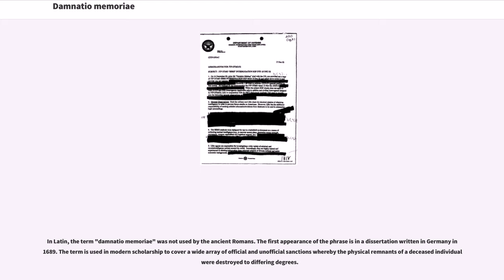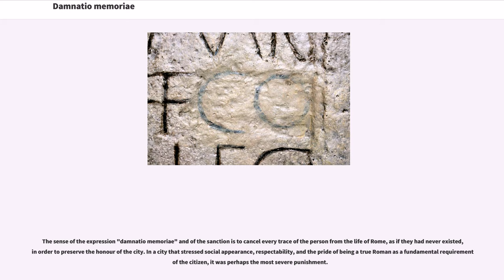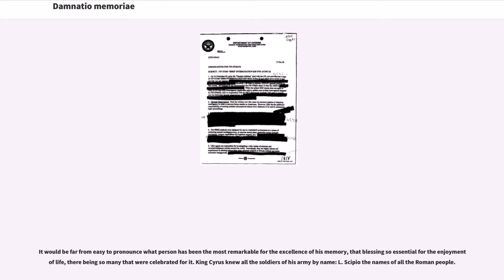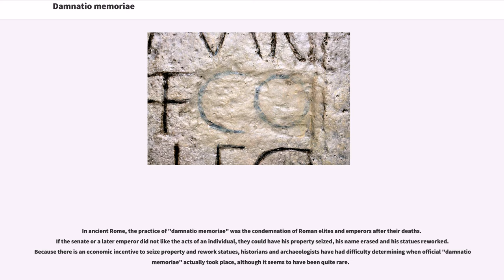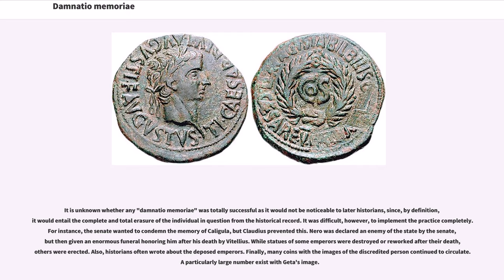Damnatio memoriae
Damnatio memoriae is a modern Latin phrase meaning "condemnation of memory", i.e., that a person is to be excluded from official accounts. There are and have been many routes to "damnatio", including the destruction of depictions, the removal of names from inscriptions and documents, and even large-scale rewritings of history.

It was a form of dishonor that could be passed by the Roman Senate on traitors or others who brought discredit to the Roman State. The term can be applied to other instances of official scrubbing; the practice is seen as long ago as the reign of the Egyptian pharaoh Hatshepsut in the fourteenth century BC.

In Latin, the term "damnatio memoriae" was not used by the ancient Romans. The first appearance of the phrase is in a dissertation written in Germany in 1689. The term is used in modern scholarship to cover a wide array of official and unofficial sanctions whereby the physical remnants of a deceased individual were destroyed to differing degrees.

"Damnatio memoriae", or oblivion, as a punishment was originally created by the peoples of Ephesus after Herostratus set fire to the Temple of Artemis, one of the Seven Wonders of antiquity. The Romans, who viewed it as a punishment worse than death, adopted this practice. Felons would literally be erased from history for the crimes they had committed.

The sense of the expression "damnatio memoriae" and of the sanction is to cancel every trace of the person from the life of Rome, as if they had never existed, in order to preserve the honour of the city. In a city that stressed social appearance, respectability, and the pride of being a true Roman as a fundamental requirement of the citizen, it was perhaps the most severe punishment.

In ancient Roman society, "a Roman's house was perceived as an...